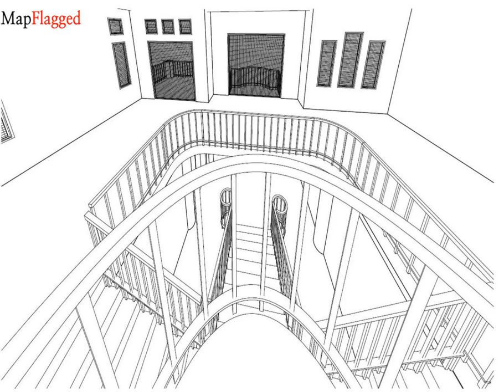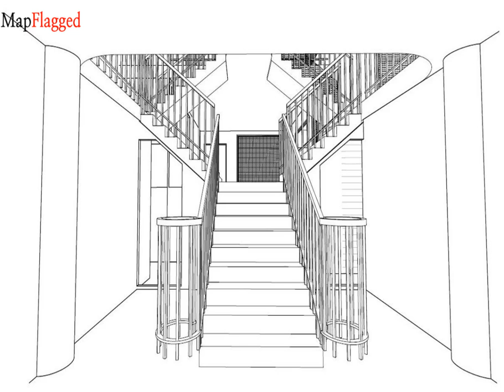NZ | Buy house at 112 Arran Point Parade, Millwater, Rodney, Auckland, NewZealand | MapFlagged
Following is the detail of house for sale at 112 Arran Point Parade, Millwater, Rodney, Auckland, NewZealand:

5 Bedroom
5 Bathroom
450 Sq m. Floor

Your once in a lifetime opportunity to live waterfront in the sought after area of Arran Point. To be built by a highly regarded building company in the area, known for their high end homes, Dream Concepts are a boutique hands on building company ensuring customers desires for their home is met with every step of the building process.
This stunning home to be built shortly features a wrap around staircase leading the way to a grand home set over 3 split levels and incorporating a stunning outdoor living space with 10m concrete pool and mini putting golf.
The specification of this home can be chosen uniquely by you along with the Building Company and Interior Designer but will incorporate all Miele appliances, underfloor heating and grand chandeliers throughout.
Price indication is over $3m. Just a 10% deposit or payment terms to suit.
Show home at 53 Colonial Drive now open! See the 53 Colonial Drive listing on my website for times.